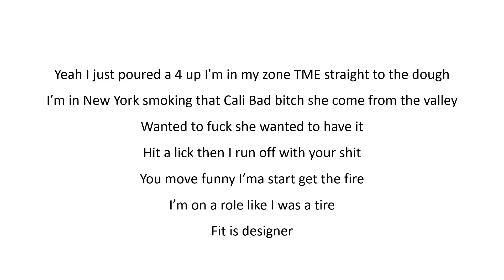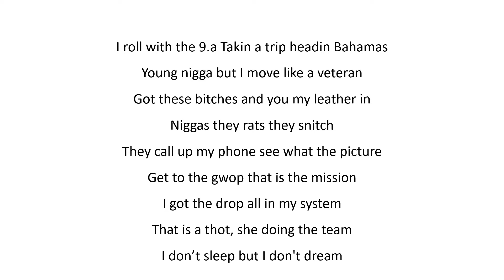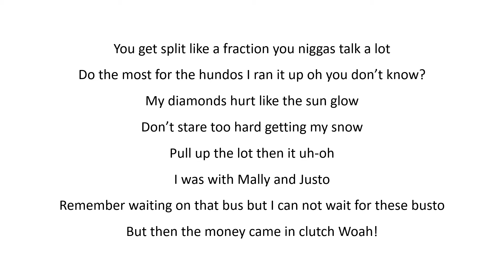Mally Bandz - Throw it in the Bag Ft. Jay Critch Vendetta Lyrics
Mally Bandz - Throw it in the Bag Ft. Jay Critch Vendetta

All Rights Served to Owner.
© If any producer or label has an issue with any of the uploadsO